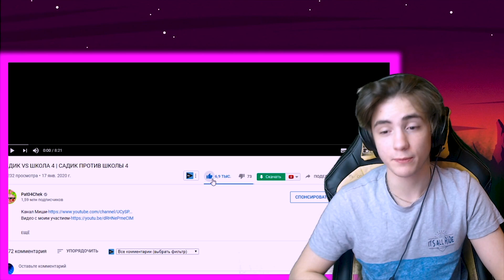ПЯТАЧОК САДИК VS ШКОЛА 4 | САДИК ПРОТИВ ШКОЛЫ 4 Реакция | Реакция на САДИК ПРОТИВ ШКОЛЫ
САДИК VS ШКОЛА 4
САДИК ПРОТИВ ШКОЛЫ 4 Реакция
Пятачок
Реакция на САДИК ПРОТИВ ШКОЛЫ